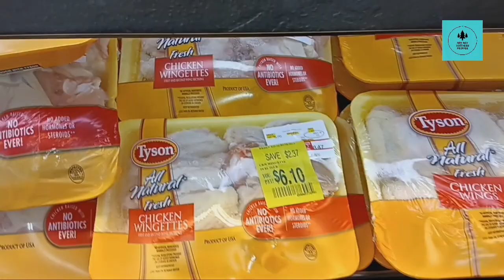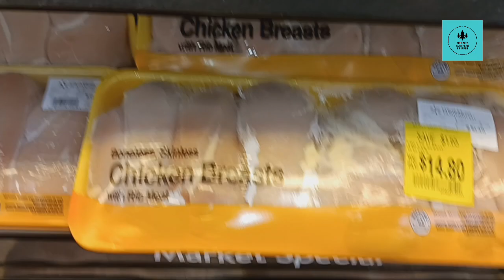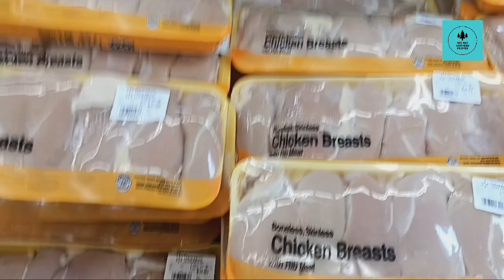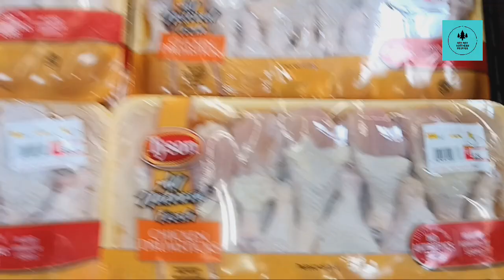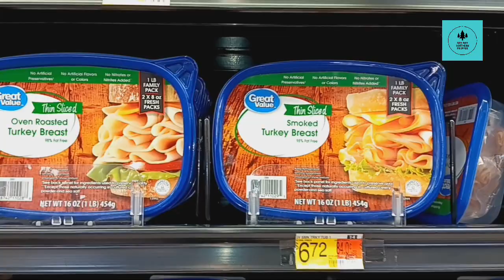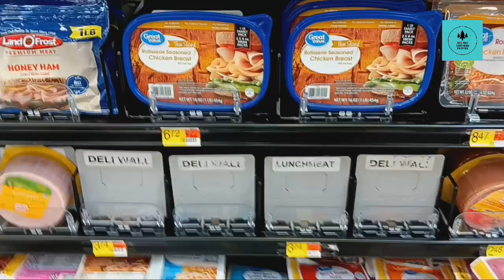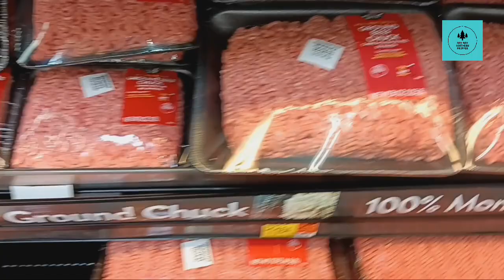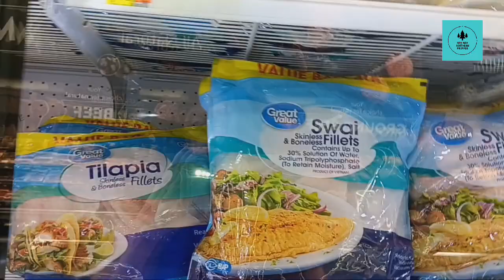Yellow Stickers Verses Full Price Meat | Walmart Meat Price Update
Wal-Mart walk through showing both yellow Stickers and full price on meats.